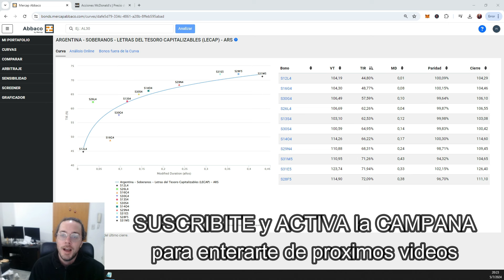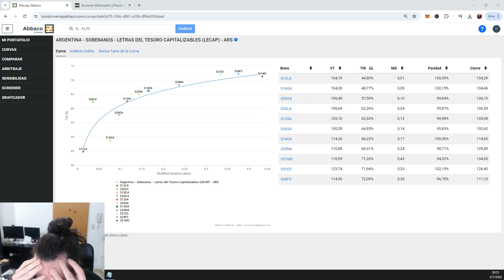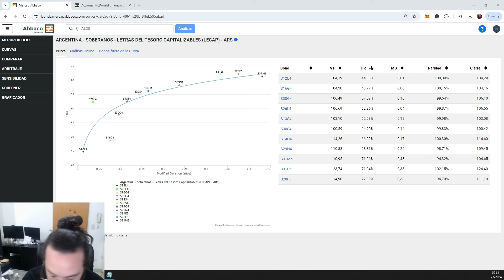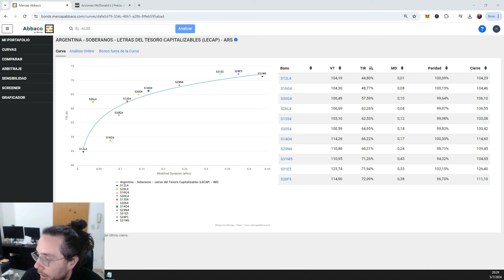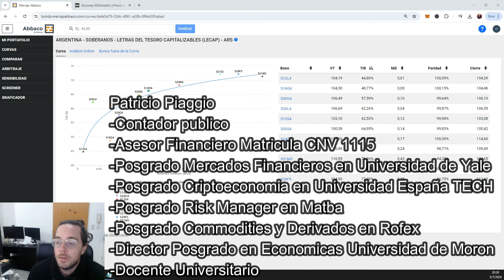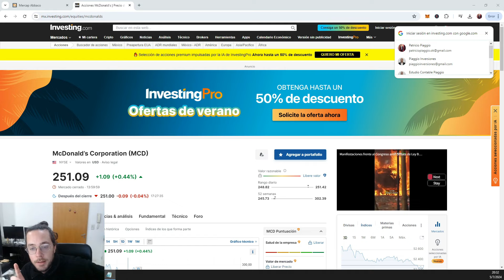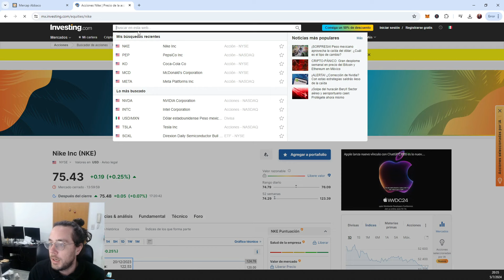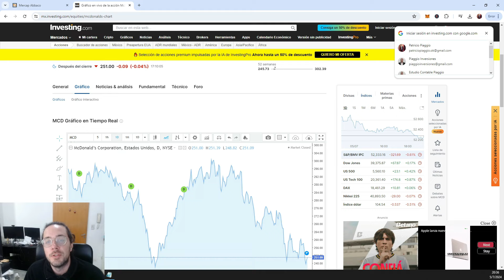🔥 CARTERA de INVERSION CONSERVADORA y EXENTA de IMPUESTOS 💰 IDEAL para INVERSOR INICIAL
👇LINK de REFERIDO en CRIPTOMONEDAS.

00:00 Inicio
01:47 Boludeo - seguí de largo si queres solo el analisis, te quiero igual
08:45 Análisis

✅ Cryptoactivos 🚀
✅ Economia 🚀
✅ Negocios 🚀
✅ Nichos de Mercado 🚀
✅ Emprendedurismo 🚀
✅ Neuromarketing 🚀
✅ Macroeconomia y Microeconomia 🚀
✅ Marca Personal 🚀
✅ Analisis Financieros 🚀
✅ Analisis Economicos 🚀